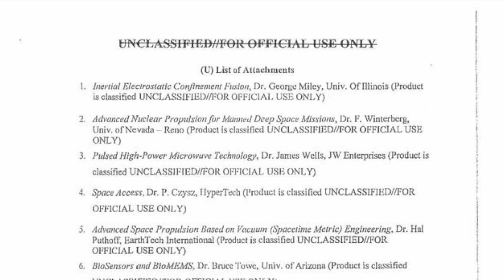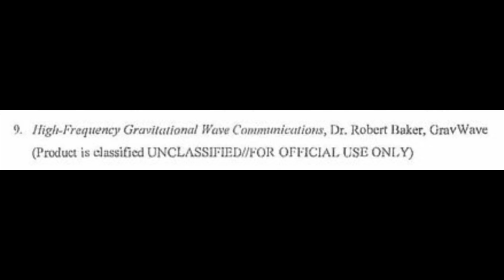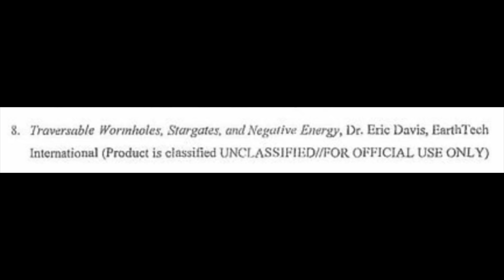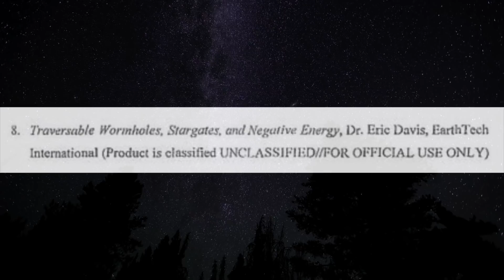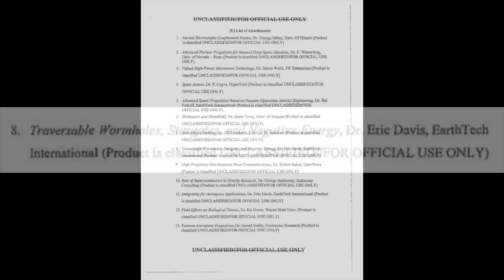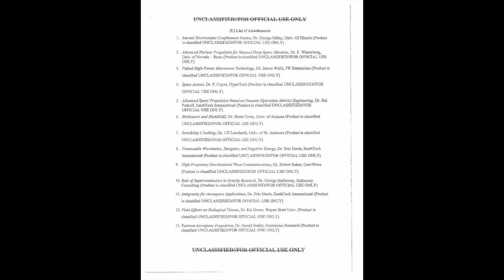What Happened To The US Program That Spent Millions Of Dollars Investigating Stargate's & Wormholes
What happened to the US program that spent millions of dollars investigating stargate's and wormholes. Today, we take a look at the US program that looked into wormholes and stargates.

The United States has a fascinating history. Over the years investigators have managed to unearth some of the more questionable things that the US has done. It's this questionable history that has led to some wanting more answers. It's only when you start digging around and researching some of these investigations that they carried out, that you learn that truth is stranger than fiction.